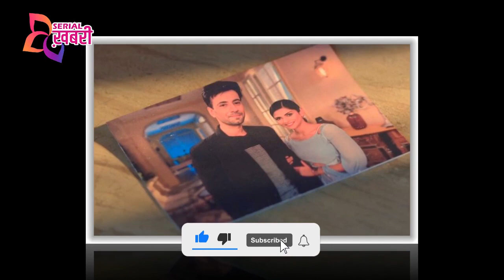Shaurya Aur Anokhi Ki Kahani| Oh-NO| Anokhi Rejects Shaurya’s Proposal| Upcoming Twist